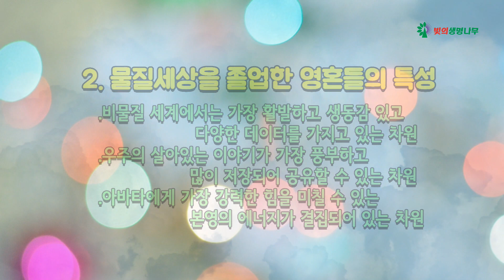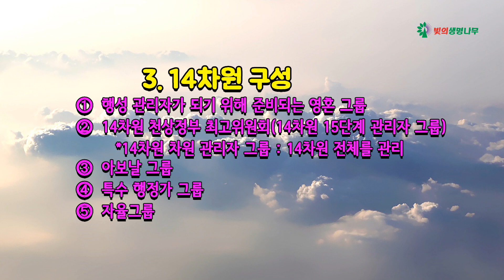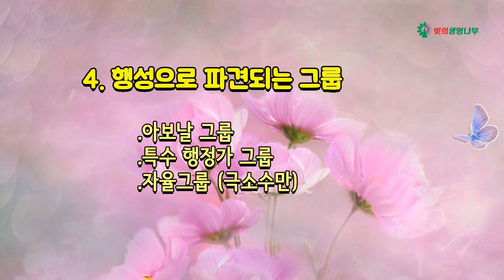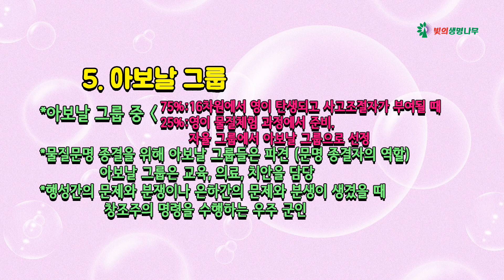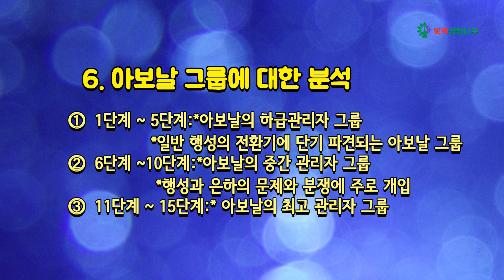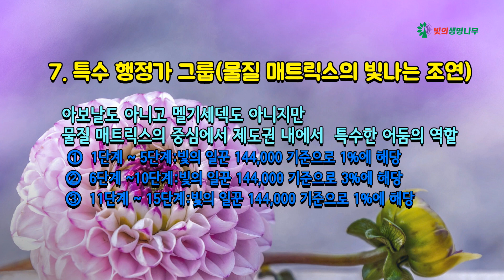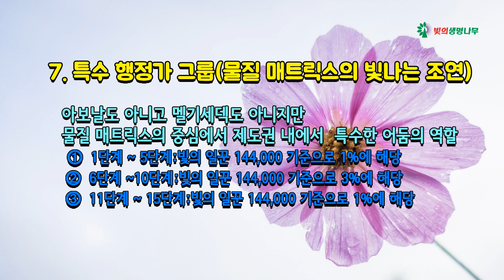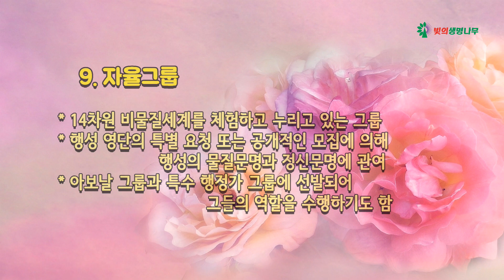14차원에 대한 정리 (물질세계를 졸업한 영혼들의 차원)